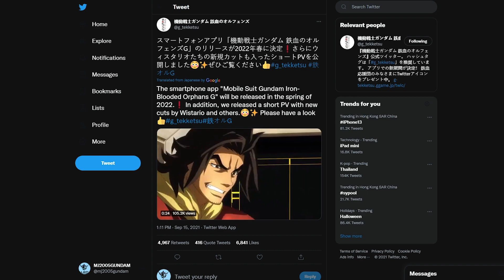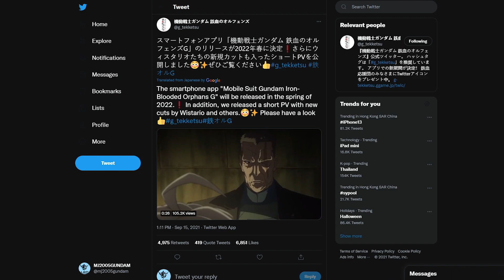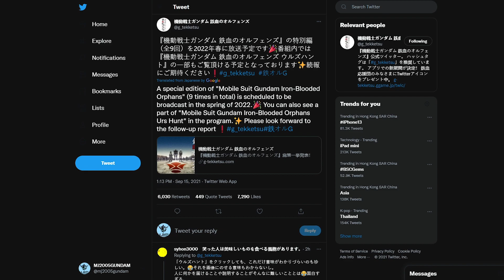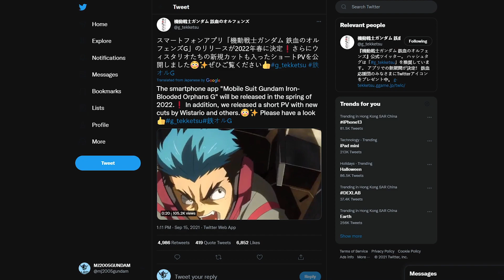New Animated Works, Life-Size Fukuoka Nu Gundam, Urdr Hunt Release Date & More | Gundam News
A welcome surprise has dropped on us today, featuring 3 animated series to be aired in 2022, the Life-Size Nu Gundam concept for Fukuoka, and the release date of Gundam Iron Blooded Orphans: Urdr Hunt! I'm pumped, are you pumped?